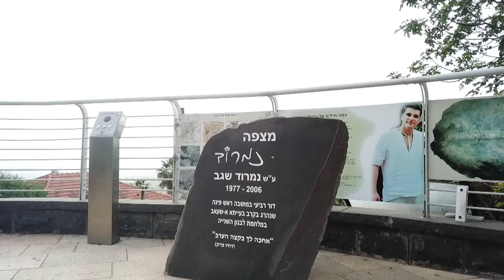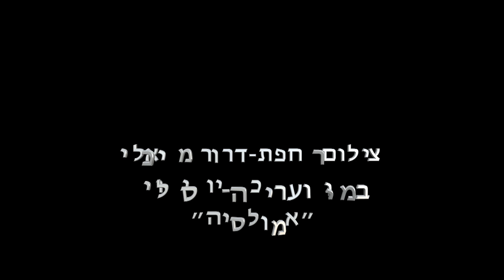Rosh pina Israel Atsmaut 2018 with Vilcomitch school